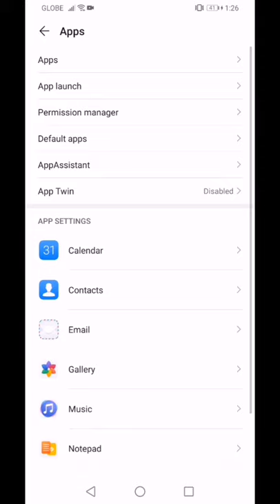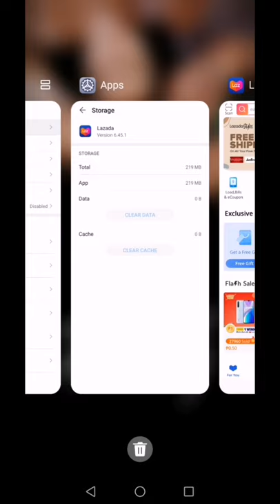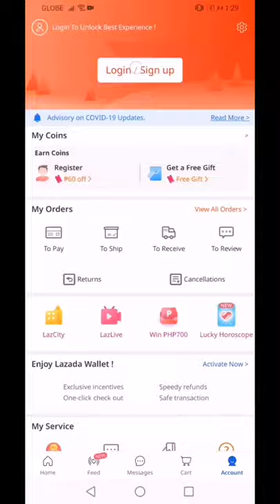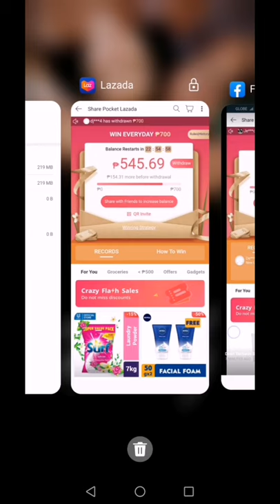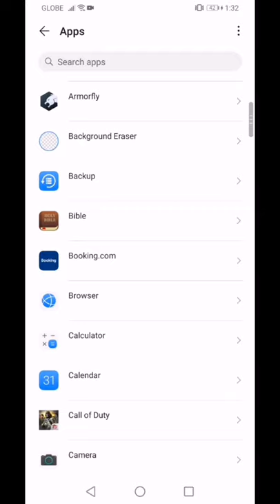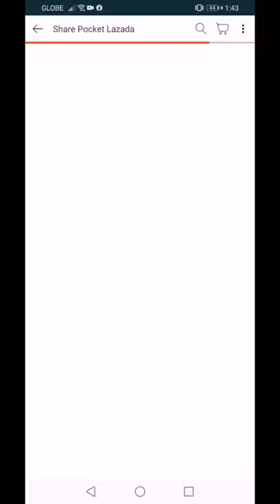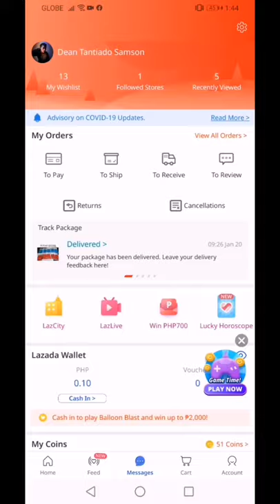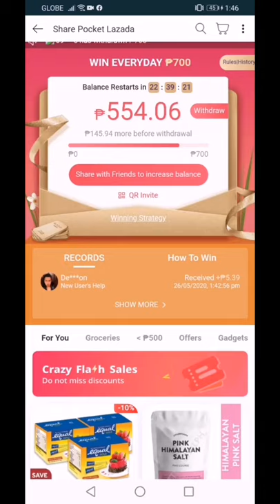₱700 on Lazada - How to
So Lazada has new event, share your link and look for friends to help you get the ₱700.

After helping a friend, you might win ₱450-₱500 depending on your luck.

Every friend that helped you might generate ₱1-₱10

If you have tons of email, today is your lucky day, Im gonna teach you, how you can use those email to generate and reach the ₱700 requirements to withdraw.